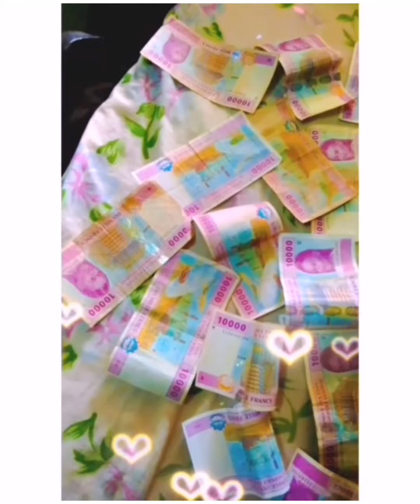How To Dominate In Business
Business today has alot of competition and many people get hooked up.

In this video I show you how to dominate in business. Believing in yourself is the key

If you need an online business to earn Passive income régister